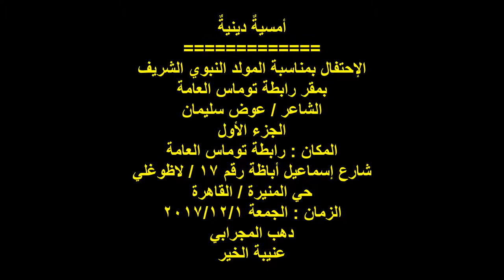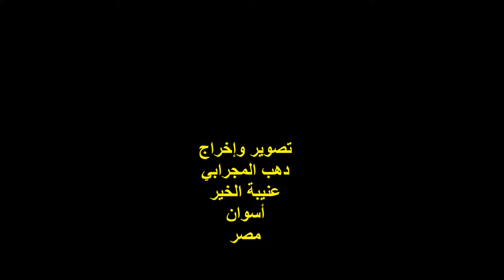الشاعر / عوض سليمان / الجزء الأول / إحتفالية المولد النبوي الشريف / رابطة توماس / 1/12/2017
أمسية دينية
الإحتفال بمناسبة المولد النبوي الشريف ..
بمقر رابطة توماس العامة ..
الشاعر/ عوض سليمان ..
الجزء الأول
المكان : رابطة توماس العامة ..
شارع إسماعيل أباظة رقم 17 / لاظوغلي ..
حي المنيرة / القاهرة ..
الزمان : الجمعة 1/12/2017 ..
تصوير وإخراج :
دهب المجرابي ..
عنيبة الخير ..
أسوان / مصر ..